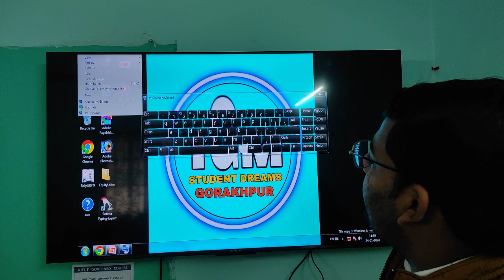List Button Mouse Pointers Right Button //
Hello students, here we covered a topic details of computer system.

Online and Offline Study
1. Computer ka all details
2. Computer me pura details kaise dekhe
3. Computer me kitna ram hota hai
4. Computer me kaise pta kare kitna ram hai
5. Computer me kaise pta kare kitna storage hai

Excellence in Computer Education for 24 years

Our YouTube channel is complete Platform for Computer Education like - CCC, O Level, ADCA, Tally ERP, & (MBA,BBA,MCA, BCA, BA, MA B. Com. M. Com)

Other facilities in our institute:-

👉Computer Courses

• Academic Call Centre

• Career news

✳️Mission

Our mission is to empower the education of Computer to inbuilt the potential of students and skill computer exal new newvideo gkp englishgrammar englishspeaking development to produce committed professional of Computer background.